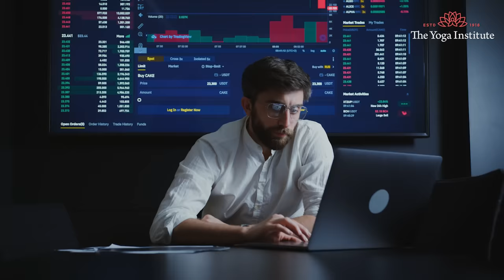This will Change Your Life | Yoga | Motivational Video | Happy Life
If you are looking for the yoga way to bring that can change your life then your search is over. This video will provide you with excellent insights on how to bring that positive and better change through a practical approach. Do share this valuable information with friends and family who can too benefit from it. Together let us aim to promote wellbeing and make this world a better place to live in. Thank you!